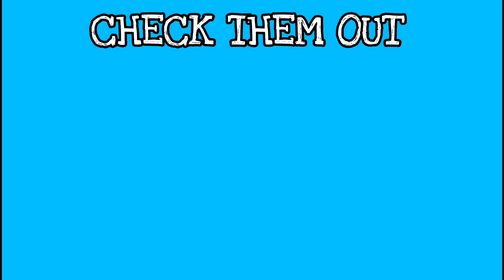Kylum Scourfield | 1KG GUMMY CHALLENGE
This is a challenge based on seeing if I can eat 1KG of gummies in ONLY 10 MINUTES. This was a really tough challenge, probably the hardest one I have done yet because they were harder gummies than normal.

The rules for this challenge:
- must chew the gummies
- must finish on time otherwise you fail
- NO CHEATING

Kylum Scourfield